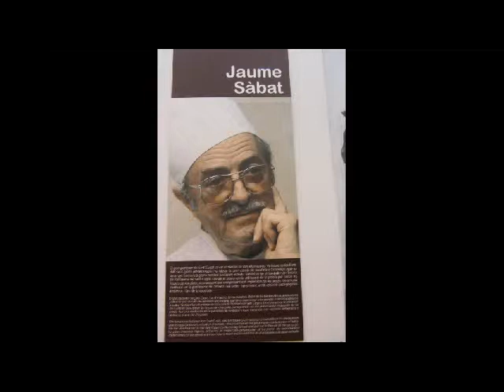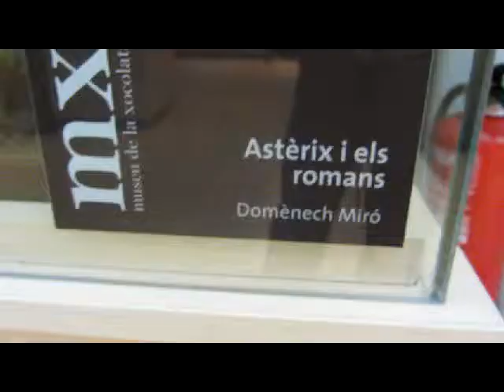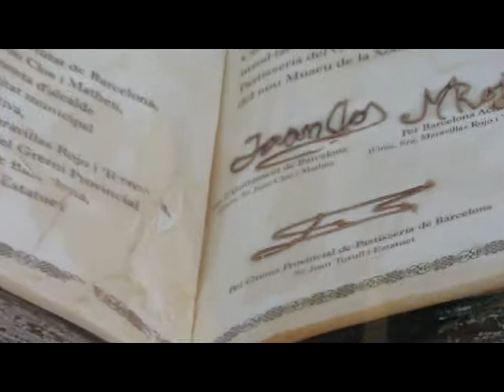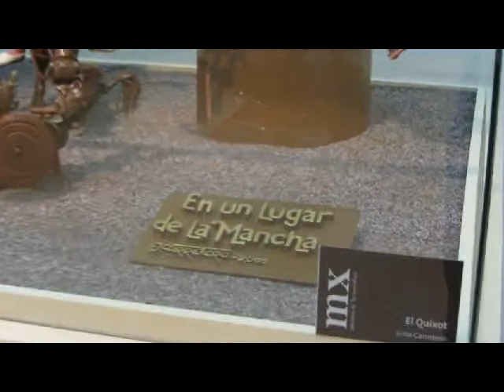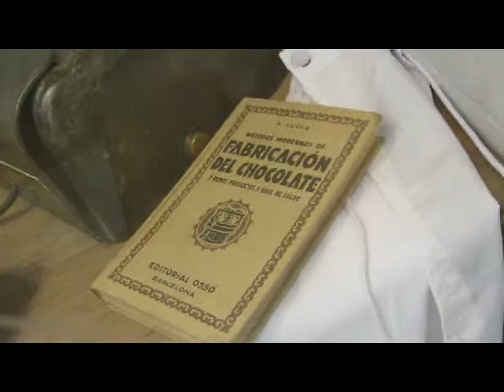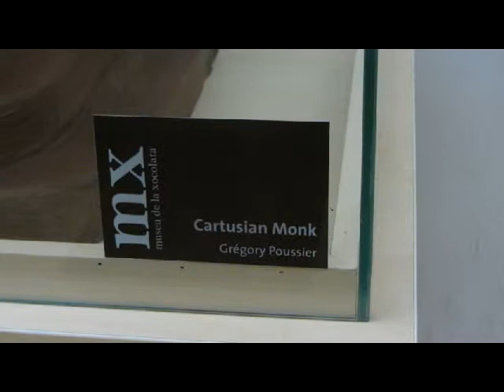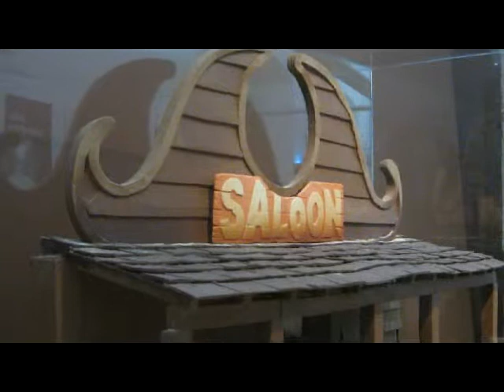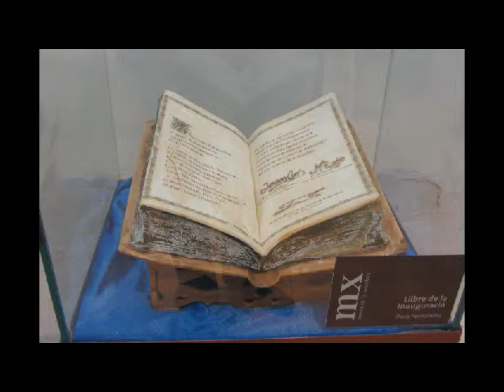MUSEO CHOCOLATE 1ºplayerbcn1